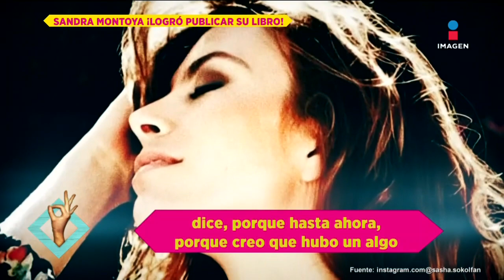Sandra Montoya fue abusada a los 4 años y dará detalles en su libro | De Primera Mano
Después de tofos los obstáculos que pasó SandraMontoya para poder publicar su libro autobiográfico, ahora la violinista al fin presentó este texto que le costó sangre, sudor y lágrimas.